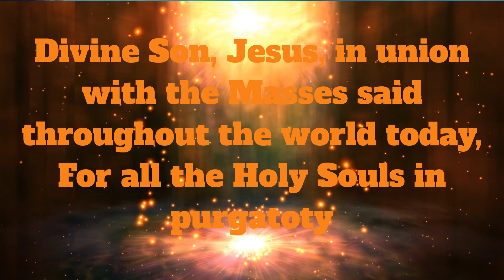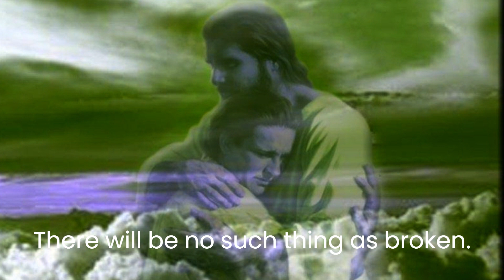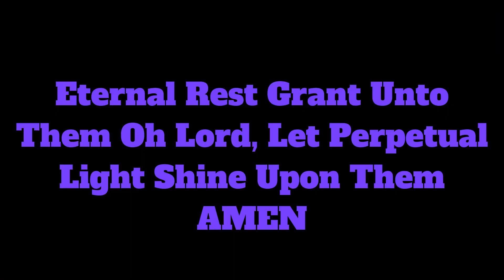NOV 19, 2023 DEPARTED VIDEO 40TH DAY NEMESIA PALALPAK